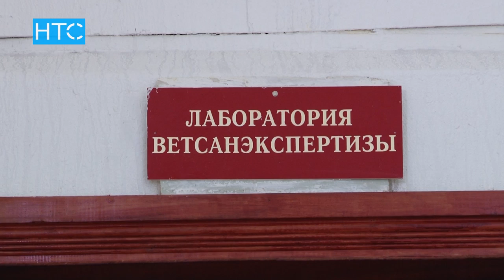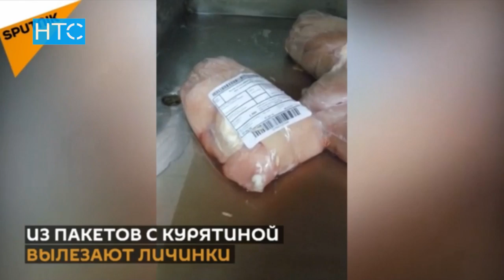Туши не забитых, а умерших животных продавали на Ошском рынке / 19.12.16 / НТС